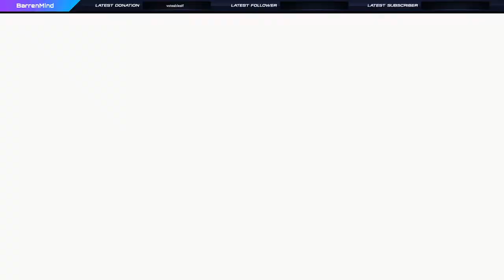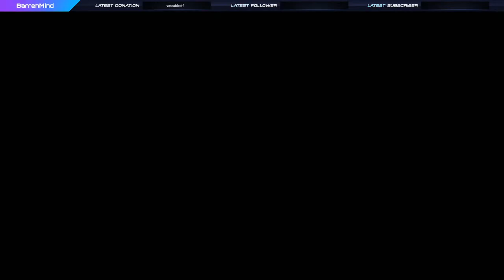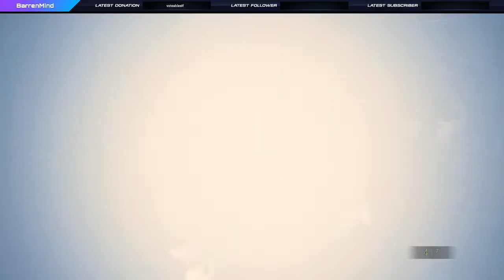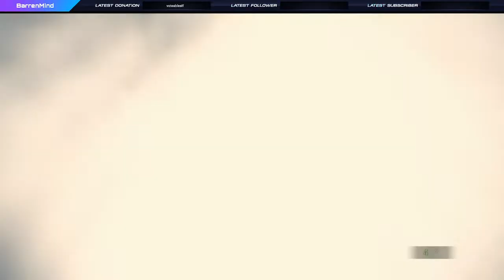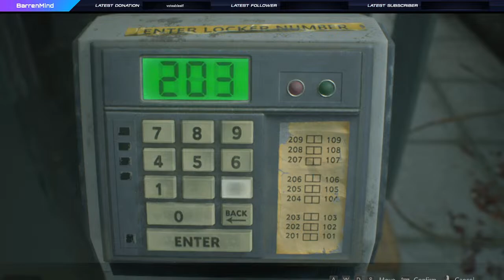Part 2: Peter S. Kennedy plays Resident Evil 2 Remake as backstory for RE4